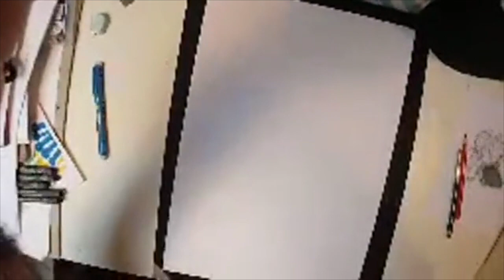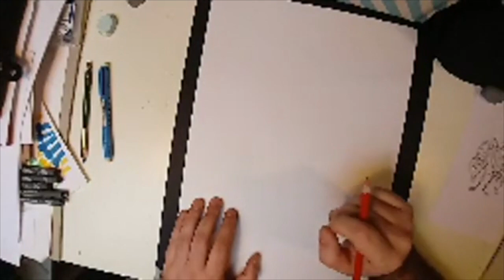Disegno cartoon, con Marco Fabbri - 35 minuti.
Diretta andata in onda il 18 giugno 2020 per Lapis Atelier.